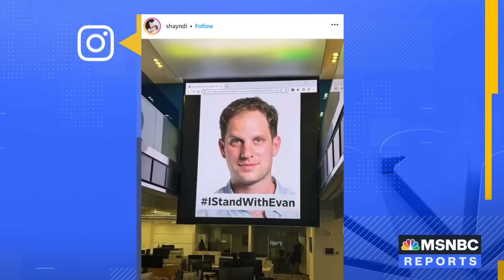Amb. McFaul: Evan Gershkovich’s release will be decided ‘politically,’ not ‘in a court of law’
Former U.S. ambassador to Russia Michael McFaul joins Andrea Mitchell to weigh in on the detainment of Wall Street Journal reporter Evan Gershkovich in Russia and the potential for his release. “This will be decided politically, diplomatically. It won't be decided in a court of law,” McFaul says. “I think everybody needs to remember there is no rule of law in Russia today. There was before, decades ago, when you could expect a trial of some sort. Nobody can expect that today.” McFaul adds that Gershkovich, who is ethnically Russian and speaks the language fluently, “can get into the fabric of Russian society in a way that others can't because he is fluent, and I think that's part of the reason why he was detained.”